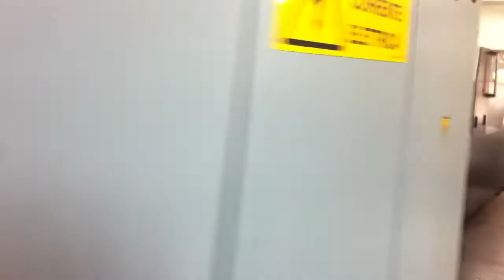HEIDELBERG SM 74-4H ref. 14437